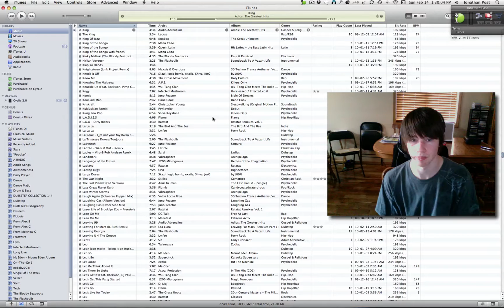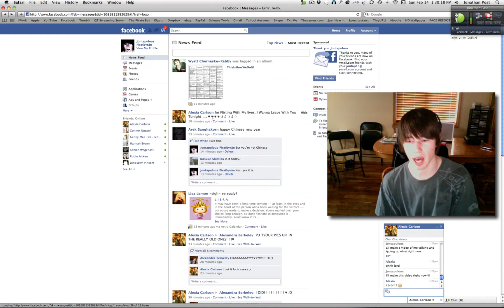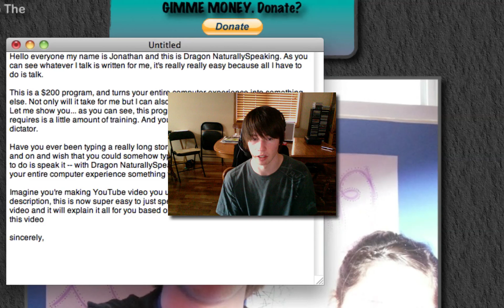Dragon NaturallySpeaking (Mac, PC)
Hello everyone my name is Jonathan and this is Dragon NaturallySpeaking. As you can see whatever I talk is written for me, it's really really easy because all I have to do is talk.

This is a $200 program, and turns your entire computer experience into something else. Not only will it take for me but I can also command my computer to do things. Let me show you... as you can see, this program is extremely easy to use. All it requires is a little amount of training. And you can use it as if you're a professional dictator.

Have you ever been typing a really long story to a friend, were you just ramble on and on and wish that you could somehow type it faster? Now you can... all you have to do is speak it -- with Dragon NaturallySpeaking -- it's only $200 and will make your entire computer experience something totally different.

Imagine you're making YouTube video you upload the video it asks you to write a description, this is now super easy to just speak in what you want to talk about in this video and it will explain it all for you based on your voice.

sincerely,

Jonathan Post.